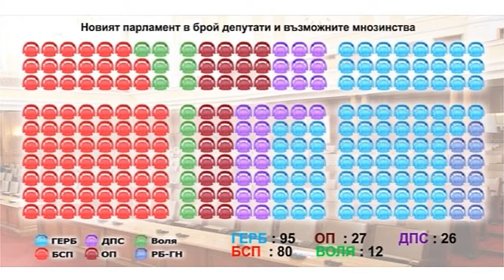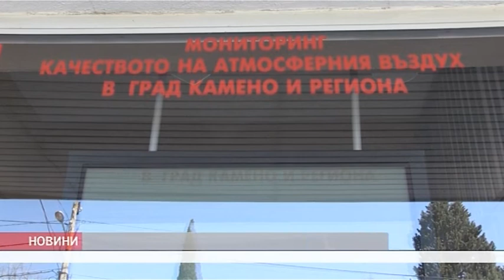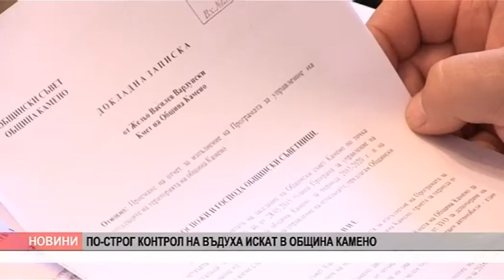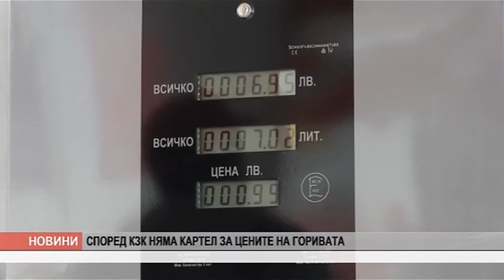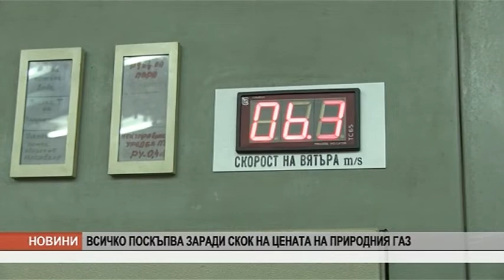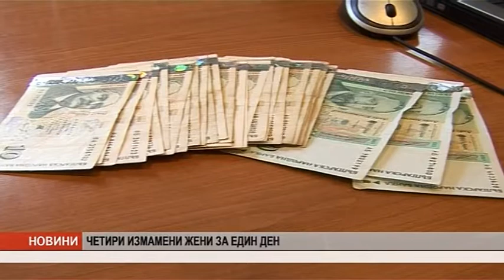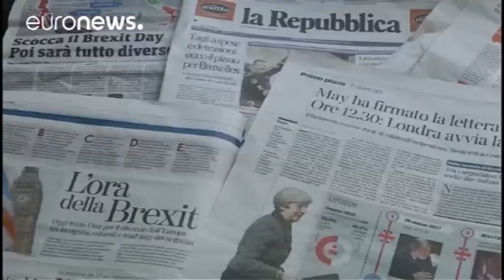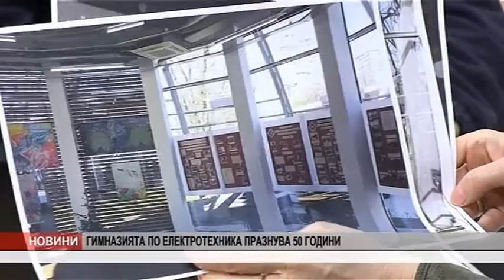KANAL0 VECHERNI 30 03 2017